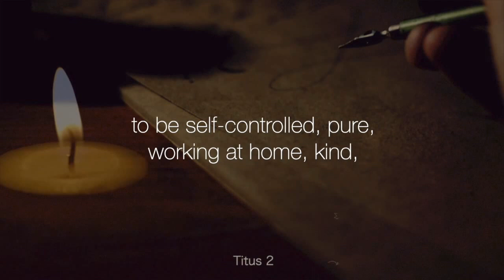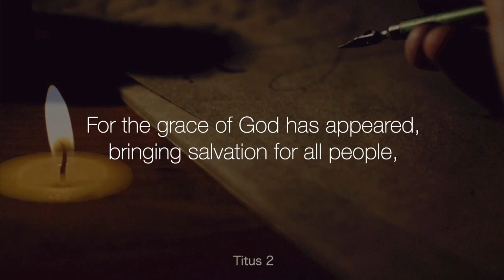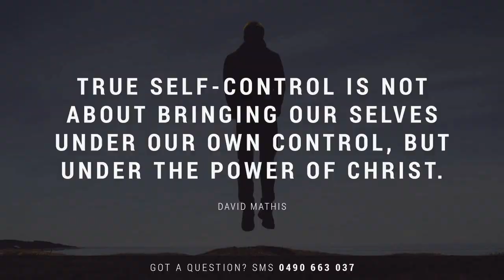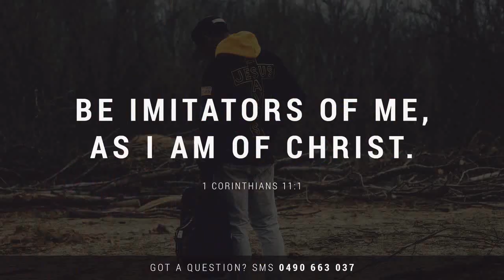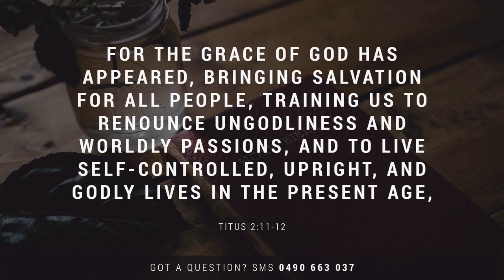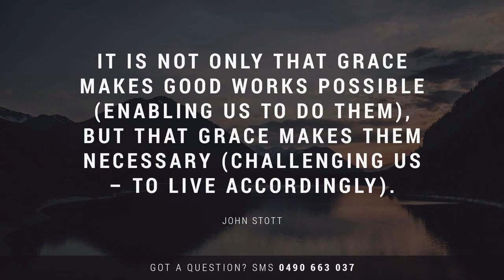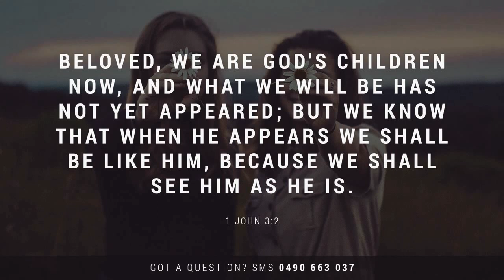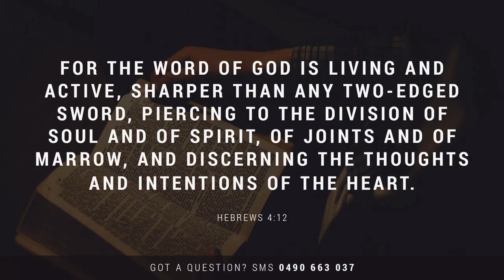20200329 - Lou Di Lorenzo - Gospel Impact In The Home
Titus 2